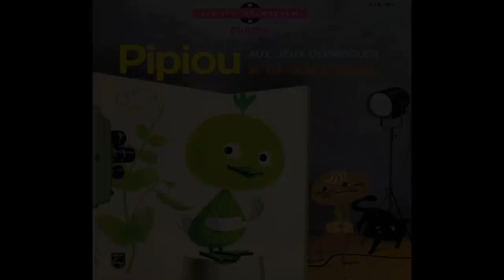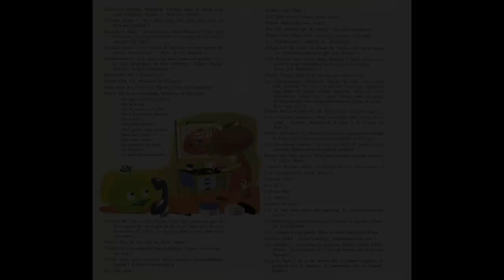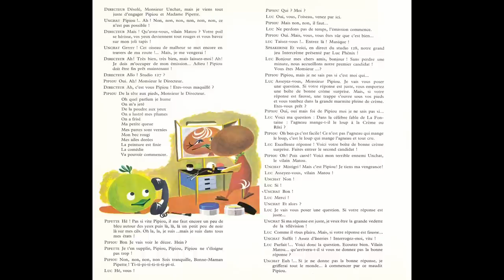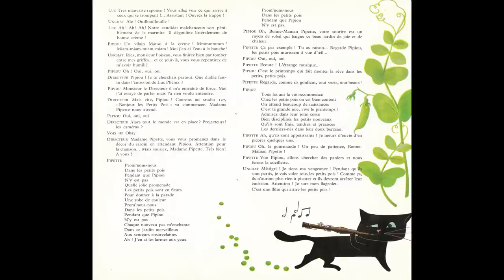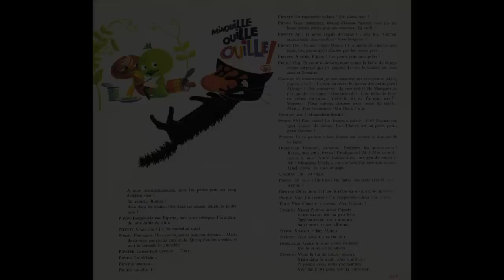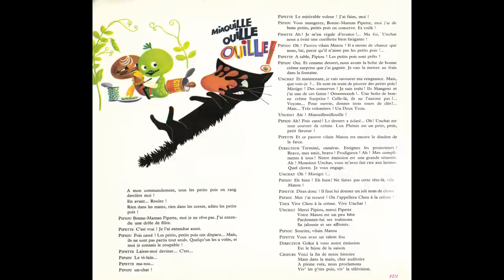Pipiou / À La Télévision (1966)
Linette LEMERCIER - Pipiou
Maria PACOME - Pipette
François LALANDE - Un Chat
Gaëtan NOËL - Le Directeur
Alex METAYER - Luc Phenix

Musique de François RAUBER
Une production PHILIPS de Jean-J. THEBAULT
réalisée par Henri GRUEL
Illustrations de Gilbert JACQUEMOT